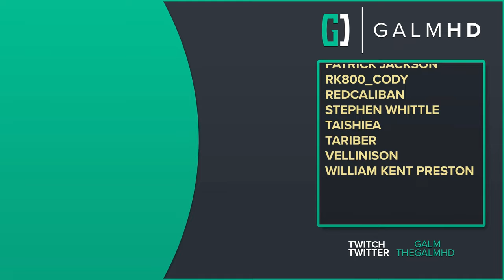[3] Perils of Regis (Let’s Play The Invincible w/ GaLm)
🎮 The Invincible🎮
“What is The Invincible?”

You can also find out more info and check out links for Xbox or Playstation here: